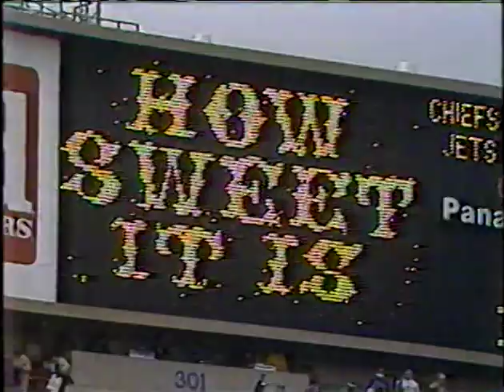Kansas City Chiefs vs New York Jets (December 28, 1986) (AFC Playoffs) "Jets Rout The Chiefs"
(Time: 1:45)  Marv Albert / Bob Griese (NBC Sports)